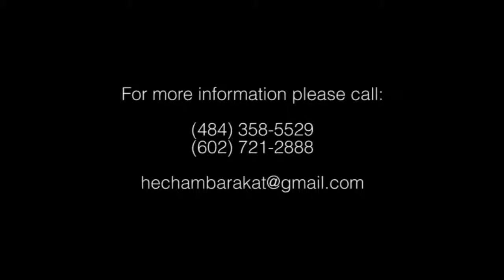Hisham Barakat - Ya Raytek Remix - يا ريتك ريمكس